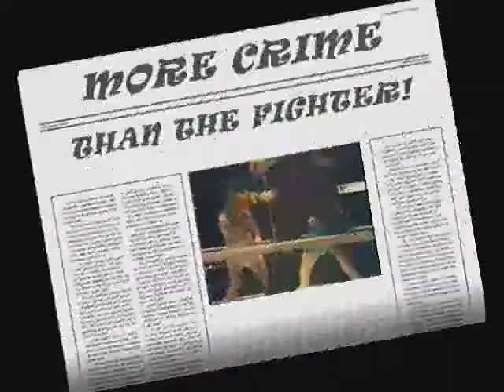FIGHTING FOR REDEMPTION -IRISH TEDDY MANN Vs Perry "LIL ABNER" Abney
to order the book and see more of Irish Teddy Mann's fights including Bobby Czyz, Richie "the Bandit" Bennett, and "Bad" Bennie Briscoe, etc.etc..